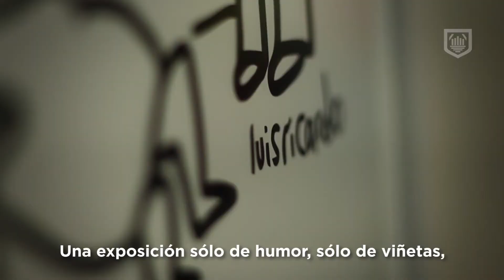Exposición "Notables: cómics sobre Puebla".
"Una exposición sólo de humor, sólo de viñetas con personajes y momentos muy poblanos."
Exposición "Notables: cómics sobre Puebla" de Luis Ricardo. Disponible en el teatro de la ciudad. ¡Te esperamos!